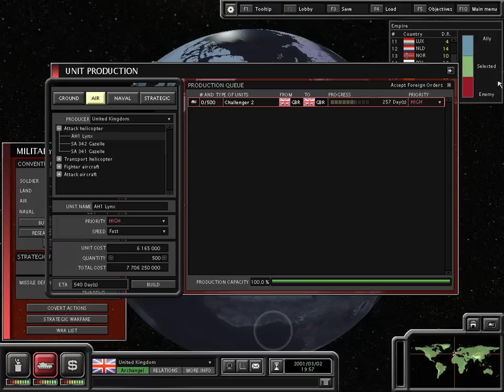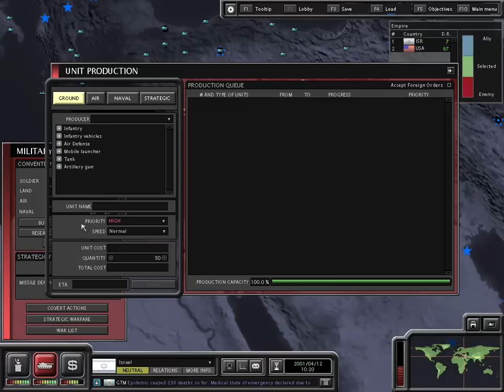LET'S PLAY : Superpower 2 EP 1 part 1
This is my first let's play! :)